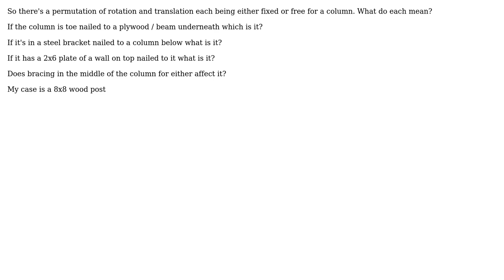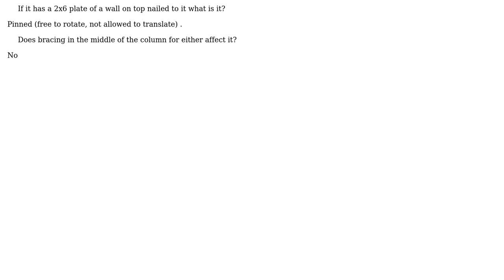Engineering: For a column, what does "rotation fixed and translation fixed" mean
With thanks & praise to God, and with thanks to the many people who have made this project possible! | Content (except music & images) licensed under CC BY-SA | Music | Images & others | With thanks to user William S. Godfrey- S.E. user RLZaleski and the Stack Exchange Network Trademarks are property of their respective owners. You are responsible for your own actions.